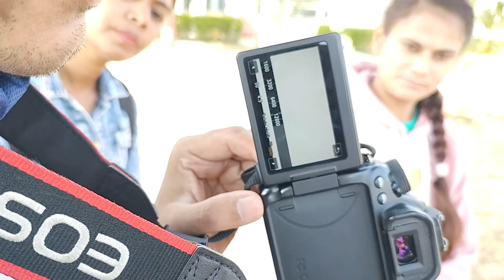Types of digital camera || Department of Jmc || Audio Visual class || Central University of Haryana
A glimpse of Audio Visual class